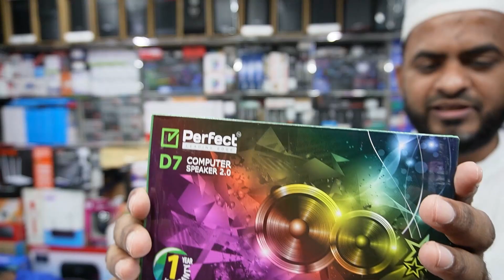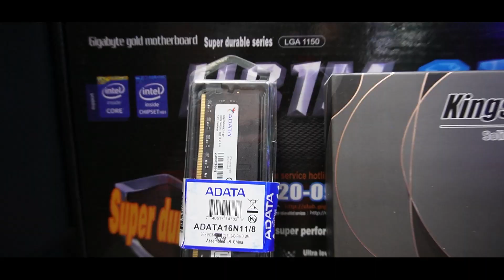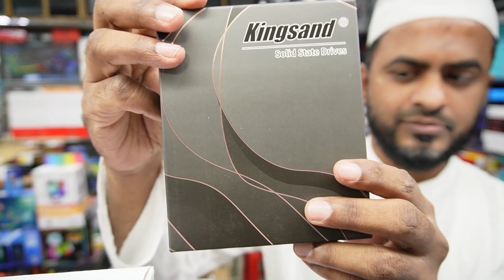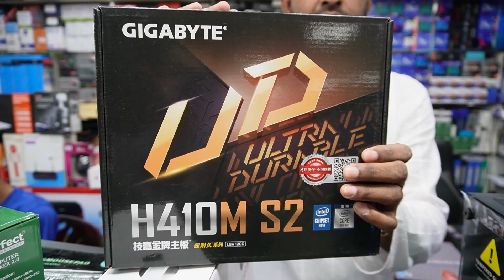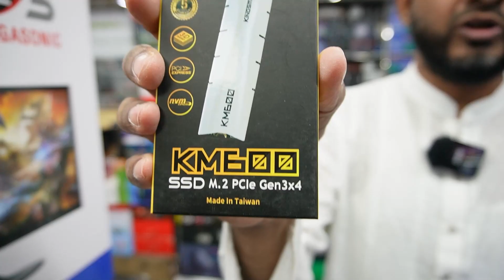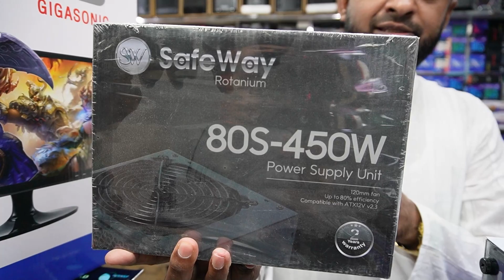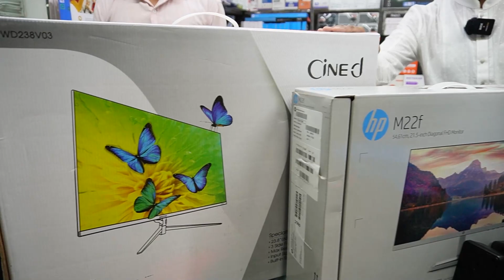সাধ্যের 🔥মধ্যে আপডেট পিসি 19999 টাকা | gaming PC build 2022 | 10th Gen Core i5 pc in Bangladesh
SP TRADE INTERNATIONAL
Shop#106 & 107 (1st Floor), Suvastu Arcade ICT Bhaban,
46/48, New Elephant Road, Dhaka-1205
আপনার পণ্য বা প্রতিষ্ঠানের বিজ্ঞাপনের জন্য ই-মেইল করুন -